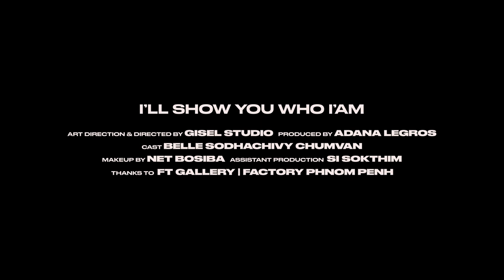I'll show you who I am - Belle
A series of 3 videos "I'll show you who I am" shows women covered from head to toe in traditional Khmer fabrics, symbolizing the pressure of the tradition. They remove layer upon layer of cloth unveiling their true identity.

She is a traditional & contemporary dancer, she is a choreographer and a teacher. She is belle Sodhachivy Vhumvan

Campaign for Voices for Gender Equality.
Commissioned by @generation_c_cambodia
Supported by DanChurchAid & the EU.

Concept & Art direction by Gisel Studio.
Directed by Gisel Studio.
Production by @adana_titi

Starring @bbelleyan

Thanks to @f.t.gallery